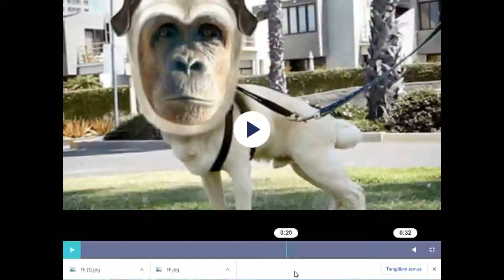Lagi viral Anjing berkepala Orang hutan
Lagi viral Doggy berkepala orang hutan